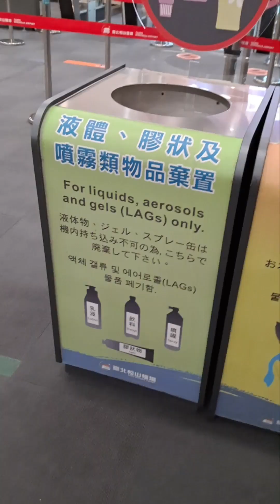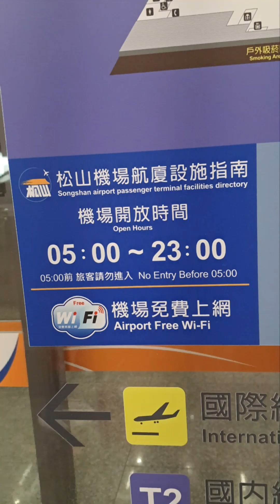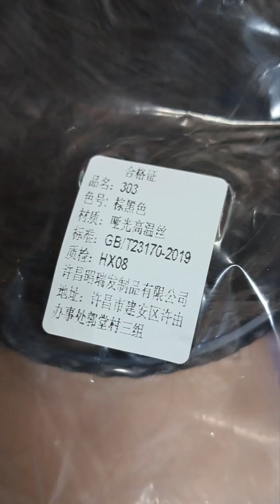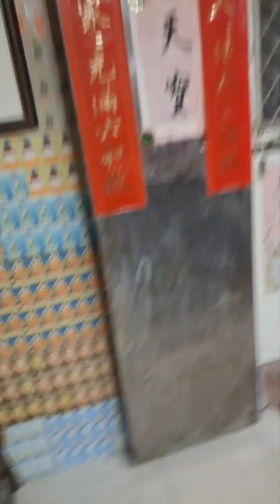2023年6月20日農5月3日星期二